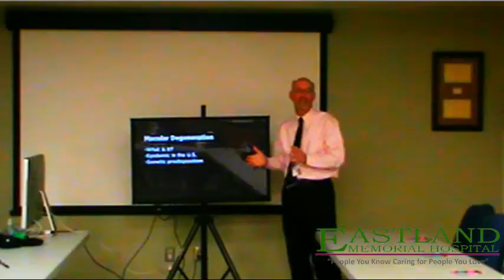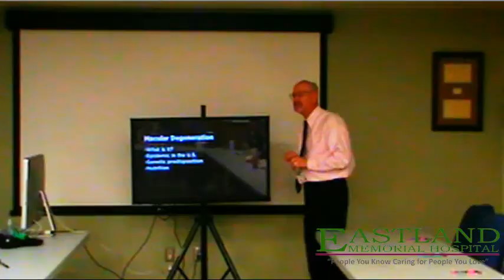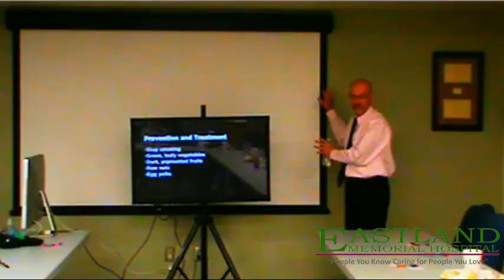Lunch and Learn how is your sight?